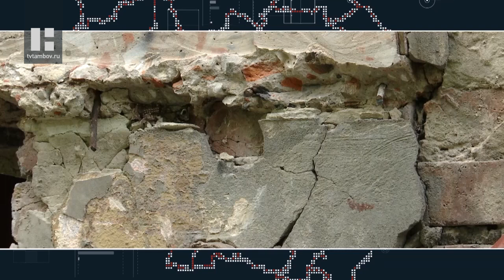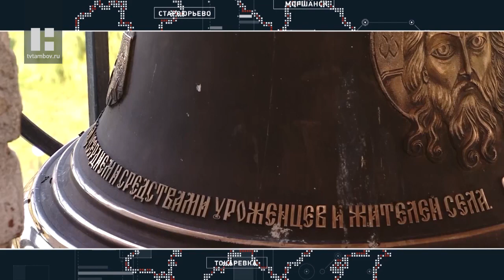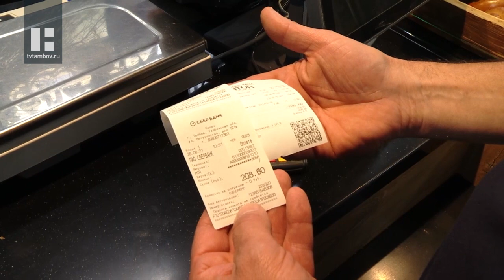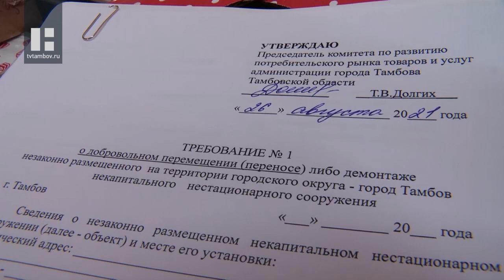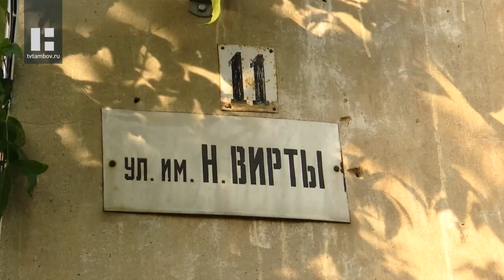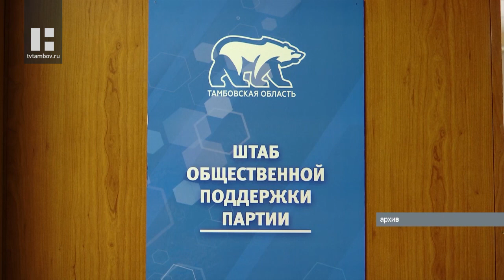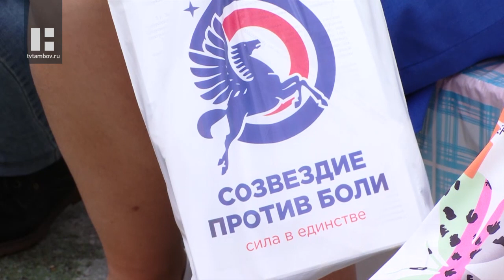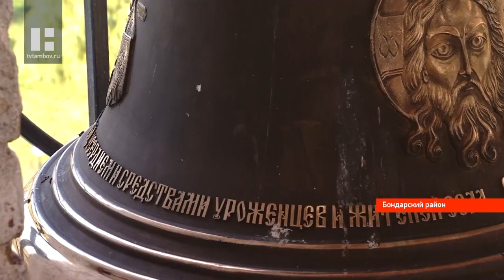«Область новостей». Выпуск 26.08.21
Главные темы:

Сегодня в областном центре на перекрёстке улицы Степана Разина и Рассказовского шоссе произошло ДТП с пострадавшими. На месте аварии по стечению обстоятельств оказалась и наша съёмочная группа.

С 1 июля этого года перечень предпринимателей, которые в своей деятельности должны использовать контрольно-кассовую технику, существенно расширился. Исключение составили только те, кто продаёт продукцию собственного производства на открытых прилавках. Спешат ли выполнять новые требования тамбовские предприниматели, сегодня выясняли налоговые инспекторы.

Почти восемь с половиной миллиардов рублей поступили в региональную казну в качестве бюджетного кредита. Вопрос распределения этих средств рассмотрели депутаты облдумы на заседании комитета по бюджету, налогам и финансам.

В Тамбове вступило в силу постановление, согласно которому некоторые павильоны и ларьки могут в ближайшее время прекратить свою работу и переехать на штраф-стоянку. Демонтировать первые из них могут уже на этой неделе. Сегодня городская администрация начала уведомлять об этом владельцев торговых точек.

Не все ремонты одинаково хороши - иногда сопутствующие им потери омрачают радость от обновления. В этом на собственном опыте убедились жители дома 11 по улице Николая Вирты. Теперь их подъезд похож, скорее, на пещеру.

Тамбовчане внесли свыше ста тысяч предложений в народную программу "Единой России". Они посвящены проблемам "чистой воды" и благоустройства, а также установке детских и спортивных площадок. Обсуждение этих инициатив сегодня стало главным вопросом 33-й конференции регионального отделения партии.

В Тамбове стартовал региональный этап Всероссийского конкурса "Молодой предприниматель России - 2021". Сегодняшним победителям предстоит защищать честь области в финале.

Богоявленский храм села Пахотный Угол, что в Бондарском районе, теперь радует жителей перезвоном колоколов. Деньги на их установку собирали всем миром. Теперь новая звонница - украшение церкви и села.

Сегодня Международный День благодарности собакам. История дружбы человека с этими животными длится не одно тысячелетие. В древние времена собаки охраняли жилище и помогали пасти скот, сейчас четвероногих используют в полиции, а ещё они  становятся надёжными  компаньонами для слепых людей в городском пространстве. Наш корреспондент Марина Карякина познакомилась с собакой-поводырём Зоро и её хозяином Сергеем Татариновым, и узнала, как они передвигаются по улицам Тамбова.